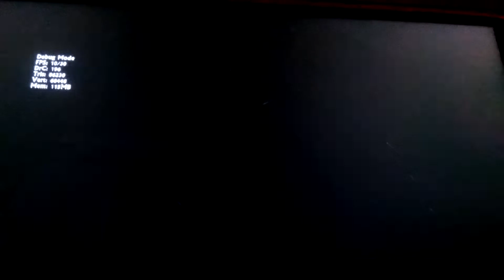I reached level 100 with tiger!!!!! | Wildcraft